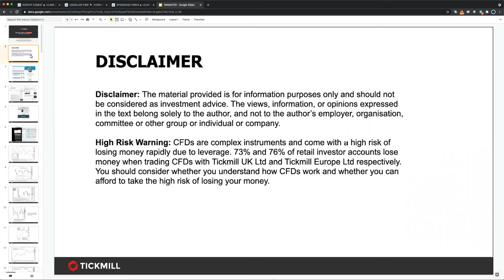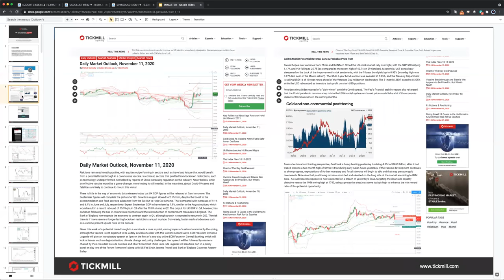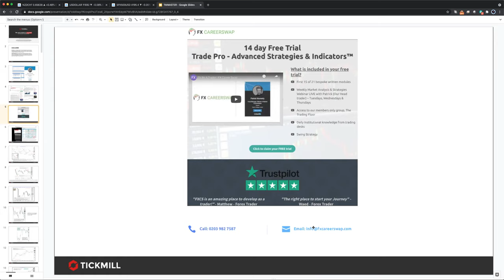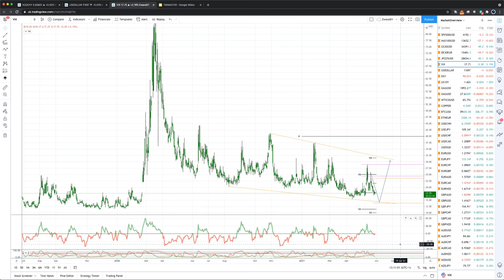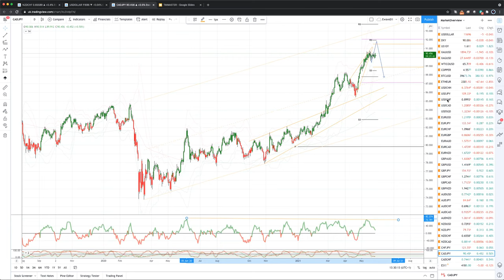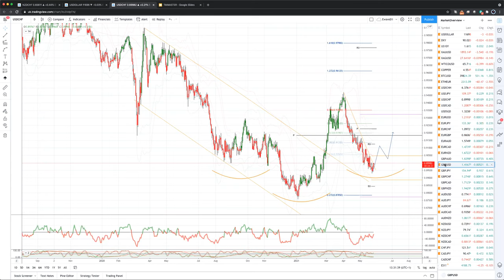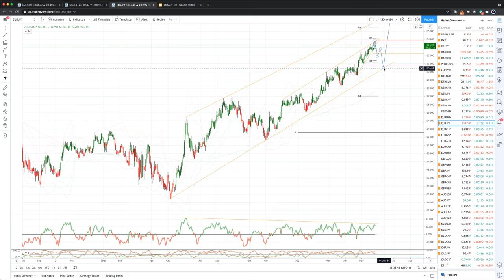Weekly Live Market & Trade Analysis (27.05.21)